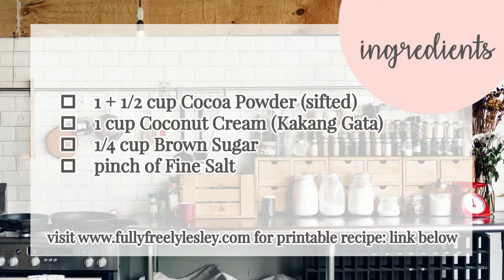Dark Chocolate Truffles Using Cocoa Powder (Vegan Recipe)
Here's a sweet treat that's also very good for the heart of those you love. It's extra dark and very delicious. Try this Dark Chocolate Truffles recipe today!

This is good for non-dairy and vegan diets =)

INGREDIENTS

1 cup (85 g) Alkalized Cocoa Powder (plus 1/4 - 1/2 cup more for dusting the truffles)
1 cup Coconut Cream (Kakang Gata)
1/4 cup (55 g) Golden Brown Sugar (Dark Brown Sugar)
pinch of Fine Salt

YOU'LL ALSO LOVE